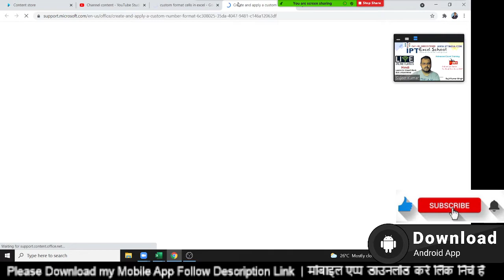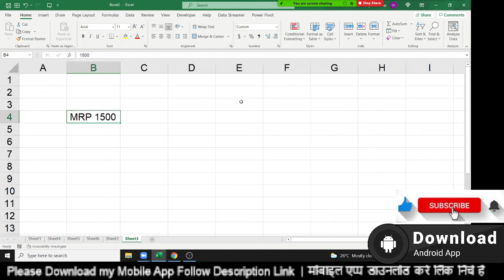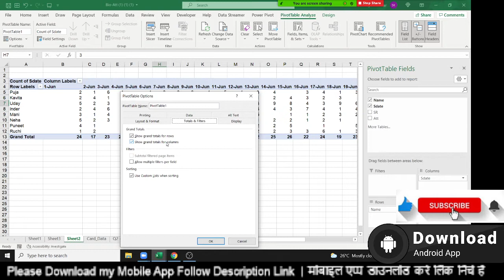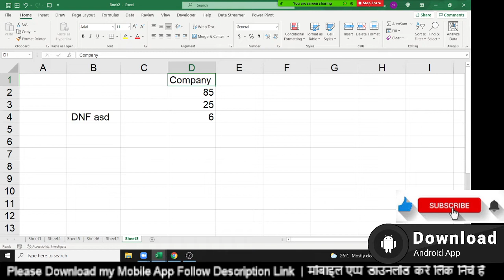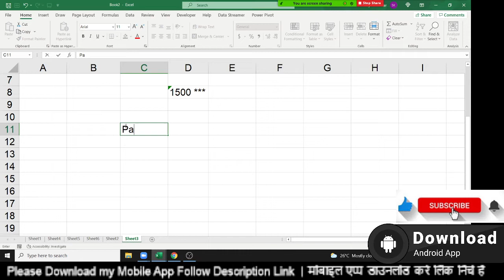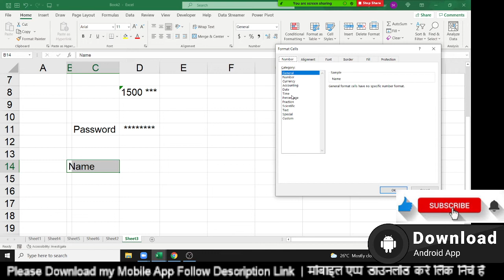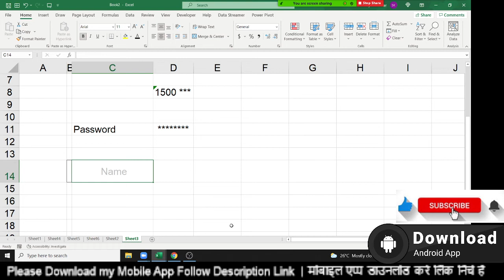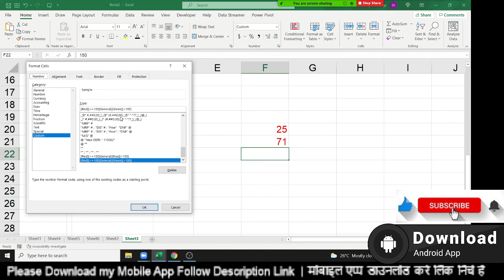Advanced Excel Training with Sujeet Kumar